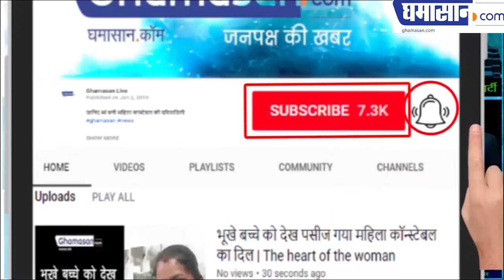Nargis Fakhri Awesome BOLD & HOT Bikini Photoshoot | Ghamasan